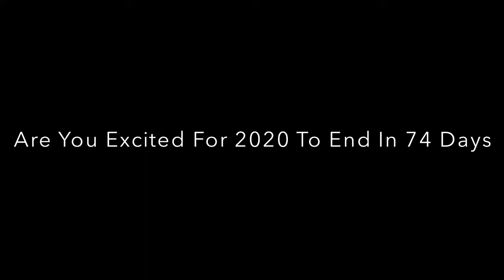Question #1807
Hell Yessssssss! I can’t wait for the worst year to end.